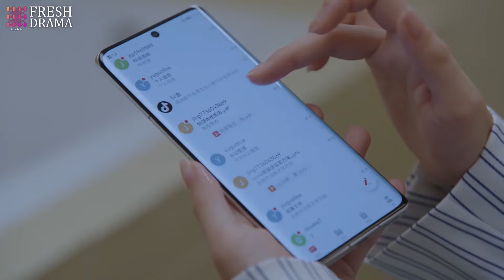Two lines on a pee test! She found herself pregnant when she's struggling for a promotion!